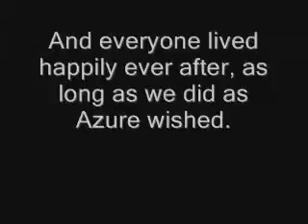Azure's Campaign of Annoyance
Azure cajoles and coerces Trinity into offering up the most coveted cow hoof.